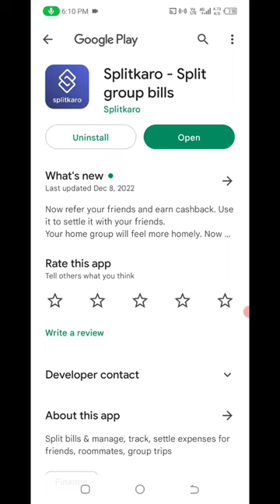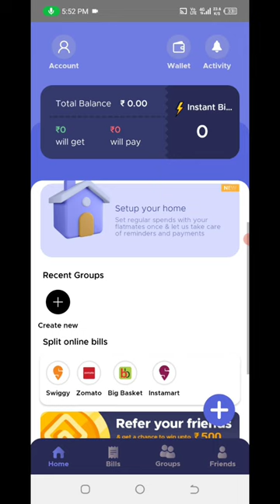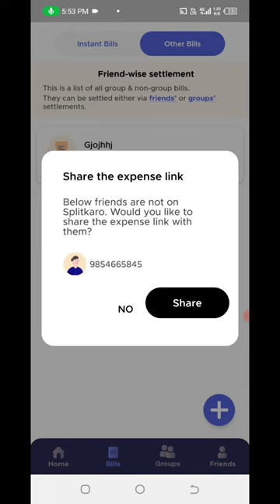🤑Today New Campaign Loot Offer 35₹+35₹+₹ Instant Paytm Cash || Tasks💰Campaign BUG|| New Paytm app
yah camping loot khatm ho gaya hai dusra camping loot active hai uska video ka link

1 miss call 10 paytm cash